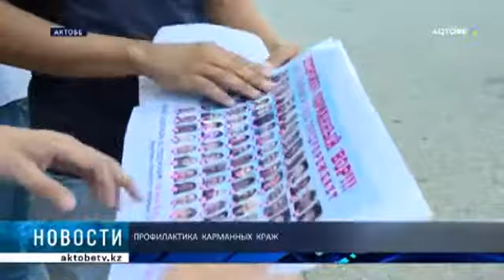ПРОФИЛАКТИКА КАРМАННЫХ КРАЖ